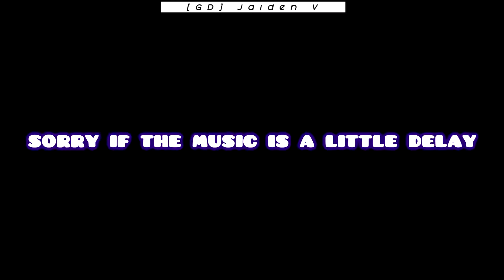New layout! Need Decorator!